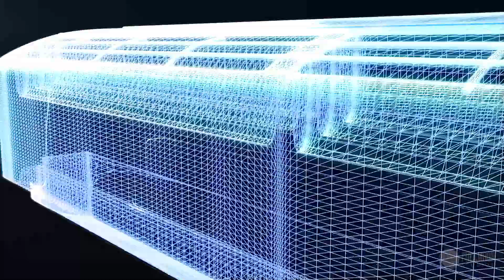Samsung Air condition -- 3d advertising product